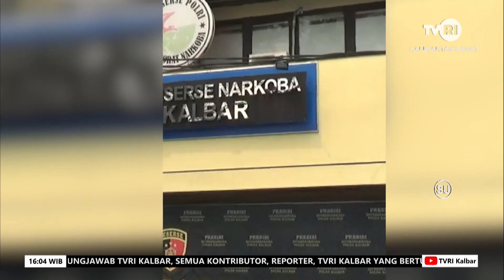29 NOVEMBER 2023 NAPI KASUS NARKOBA, OTAK PENYELUNDUPAN 10 KG SABU DAN 86 BUTIR EKSTASI